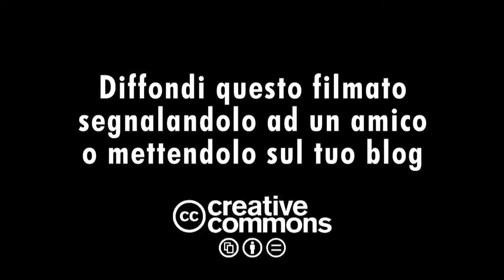Bioetica (20 di 30): secondo intervento di Domenico Di Virgilio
Roma, 31 gennaio 2011 - "Quale terminologia per la bioetica? Un dizionario per l'agenda politica", convegno organizzato da Italia dei valori, Consulta di Bioetica onlus e Politeia. Il secondo intervento di Domenico Di Virgilio, PdL, XII Commissione Affari Sociali.

Dopo i casi Welby ed Englaro anche la bioetica è entrata nell'agenda politica. Sempre, nella fase nascente di un percorso legislativo, ci sono incertezze e posizioni divergenti, ma nel caso della bioetica, queste sono accentuate dai contrasti ideologici e valoriali. A volte le controversie, anche terminologiche, sono tanto accese da far pensare ad una vera e propria Babele linguistica.

C'è chi, riprendendo un discorso orwelliano, parla di "antilingua" e quindi di un'alterata  comunicazione che non riferisce la verità delle cose, ma piega la parola ai propri fini. Insomma l'antilingua può essere definita come un "insieme di parole dette per non dire quello che si ha paura di dire" che produce un'anestesia etica a vantaggio del "manovratore".

Questo circuito che sfoggia il falso, deforma i contenuti, occulta la realtà e confonde le idee al cittadino.
Per questo è necessario riconfermare valori morali ed etici certi, così che non si confonda il bene con il male e la verità non soccomba alla falsità.

I casi di "antilingua", ormai sempre più numerosi, riguardano l'embrione, le cellule staminali, ma anche i temi del fine vita e del modo stesso di impostare il rapporto di cura in ambito sanitario. Per questa ragione il convegno intende offrire ai politici la possibilità di ascoltare i bioeticisti e discutere con loro sui problemi del linguaggio della bioetica per potere avere una visione più completa degli argomenti in questione e meglio elaborare le loro proposte legislative.